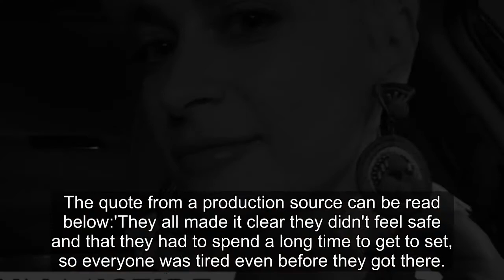Rust Movie Crew Reportedly Didn't Feel Safe Prior To Shooting Incident